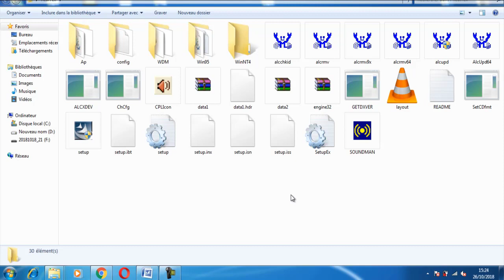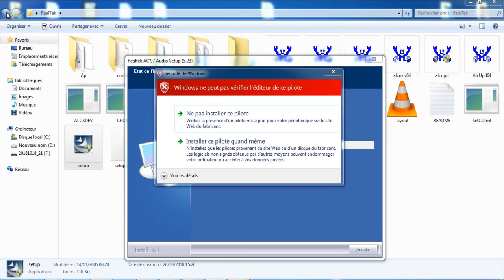تعريف و تثبيت برنامج الصوت درايفر عل وينداوز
تحميل وتثبيت وشرح realtek high definition audio

realtek, high, definition, audio, realtek تحميل, شرح realtek,
الصوت لايعمل بجهازك هنا الحل شرح تحميل كرت تعريف الصوت + شرح تثبيت
شرح حلّ مشكلة تعطّل الصوت في ويندوز 7 - طريقتان سهلتان
من أجل حلّ مشكلة تعطّل الصوت في ويندوز 7 ، حاول بإحدى هاتين الطريقتين:
الأولى: افتح لوحة التحكم – وافتح Device Manager  - انقر على Sound, Video and Game Controllers  - قم بالنقرة اليمنى على مشغّل الصوت في جهازك واختر Update driver software – قم بتثبيت التحديثات الجديدة للمشغل في جهازك إذا كانت متوفرة، وإلا قم مرة أخرى بالنقرة اليمنى على مشغّل الصوت واختر Uninstall .  والآن قم بإعادة تشغيل الكمبيوتر.
الثانية: ابحث لـServices  وافتح Services – قم بالنقرة اليمنى على خدمة Windows Audio  وافتح Properties  وفي النافذة الجديدة اختر الخيار الرابع Dependencies  واذكر أسماء الخدمات المكتوبة فيها. والآن اطلع على تلك الخدمات من قائمة الخدمات الرئيسية وقم بالنقرة اليمنى على كل منها واختر Start  إذا لم يسبق تفعيلها من قبل. وبعده قم بالنقرتين على Windows Audio   وحدّد نوع بدء التشغيل إلى Automatic  وانقر على Start – وعلى Apply – OK.
نرجو أن هذه الفيديو ستفيدكم... شكرا لكم على مشاهدة هذه الفيديو من حاسوبي 2016. من فضلكم أفيدونا بتجاربكم وآرائكم حول المعلومات في هذه الفيديو عن طريق التعليقات أدناه...ولا تنسوا بتسجيل إعجابكم لهذه الفيديو وبمتابعة قناتنا هذه...
حاسوبي دائما في خدمتكم. دمتم في الخير والعافية وشكرا...!!!
مشكلة, تعطل الصوت, الصوت لا يعمل, لا يعمل الصوت, كيفية, كيف حلّ, حلّ, ويندوز, ويندوز 7, Sound Problems, Fix, Windows 7,
تحميل أسطوانة التعريفات Driver Pack Solution Offline الإصدار النهائي + شرح مفصل
تحميل تعريفات ويندوز 8.1, تحميل اسطوانة تعريفات ويندوز 7, تحميل تعريفات hp من الموقع الرسمى, تحميل تعريفات كرت الشاشة, كيفية تحميل تعريفات الكمبيوتر, كيفية تحميل تعريفات الجهاز, تحميل اسطوانة تعريفات شاملة, Driver Pack Solution 2019, Software Categories, تحميل أسطوانة التعريفات Driver Pack Solution 2019 Offline الإصدار النهائي, Driver Pack Solution 2019 Offline,
كيفية تثبيت تعريف الصوت لويندوز 32bit
تحميل + تثبيت تعريف كرت الصوت لجميع اصدارات الويندوز برابط مباشر
شرح تتبيت التعريفات بعد تتبيت ويندوز 7 installation driver windows seven
Windows 7 is one of Microsoft's most popular operating systems so most manufacturers regularly release Windows 7 driver updates for their products. Updating to the latest Windows 7 drivers may help keep your PC running at its best. Need help to install a Windows 7 driver? See How To Update Drivers in Windows 7. Another alternative is a dedicated driver installer tool. See my List of Free Driver Updater Tools for your options. Below is an alphabetical list of Windows 7 driver download links for 21 major hardware manufacturers, from Acer to VIA. See the bottom of the third page for a quick list of the most recently updated Windows 7 drivers.
تثبيت التعريفات الناقصة في جهازك في أقل من دقيقة وبدون أي برامج
ويندوز 7, تعريفات الويندوز, التعريفات الناقصة, حل مشاكل التعريفات, تثبيت جميع التعريفات, تصطيب تعريفات ويندوز, تحميل تعريفات ويندوز 8.1, تحميل اسطوانة تعريفات ويندوز 7, تحميل اسطوانة تعريفات شاملة, Driver Pack Solution 2017 Offline, جميع, hp Drivers, تعريف الحاسوب, جلب تعريفات الجهاز, بدون برامج, الكمبيوتر, الفرمته, برنامج دريفرماكس تحديث و تحميل التعريفات, تحميل برنامج حفظ وتحديث جميع تعريفات الجهاز SlimDrivers, تحديث تعريفات الجهاز اون لاين, برنامج تحميل تعريفات الكمبيوتر مجانا,